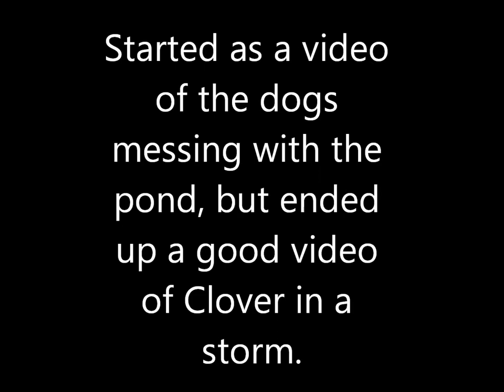Storm phobia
Video of Clover in an approaching storm after we have worked through storm and noice phobias with her. As a puppy she was terrified of loud noises, would shake and try to climb up me, and at one point slammed straight into a wall in the house when she panicked about a storm. We spent months working through it and she to where she can deal with the noises now but still doesn't like them. She is almost 10 years old and  has dealt well with storms for years now. Also in this video are two of her kids and a grandkid who do not shows signs of a storm phobia.